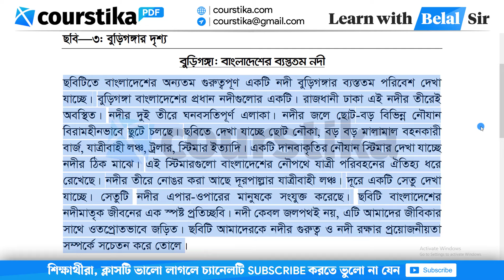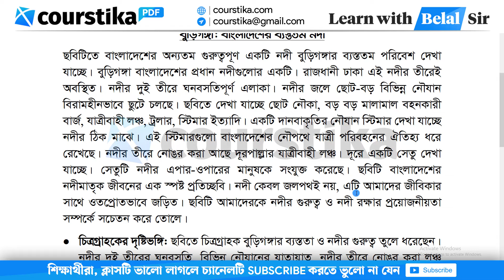অষ্টম শ্রেণির বাংলা ৫ম অধ্যায় ১ম পরিচ্ছেদ | অষ্টম শ্রেণির বাংলা পৃষ্ঠা ১০৪ | Class 8 Bangla Page 104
অষ্টম শ্রেণির বাংলা পৃষ্ঠা ১০৪ : ছবিতে চিত্রগ্রাহক বুড়িগঙ্গার ব্যস্ততা ও নদীর গুরুত্ব তুলে ধরেছেন। নদীর দুই তীরের ঘনবসতি, বিভিন্ন নৌযানের যাতায়াত, নদীর তীরে নোঙর করা লঞ্চ ইত্যাদির মাধ্যমে তিনি নদীর উপর আমাদের নির্ভরশীলতা ফুটিয়ে তুলেছেন।
অষ্টম শ্রেণির বাংলা ৫ম অধ্যায় পৃষ্ঠা ১০৪
৮ম শ্রেণির বাংলা ৫.১.১
অষ্টম শ্রেণির বাংলা ৫ম অধ্যায় ৫ম পরিচ্ছেদ